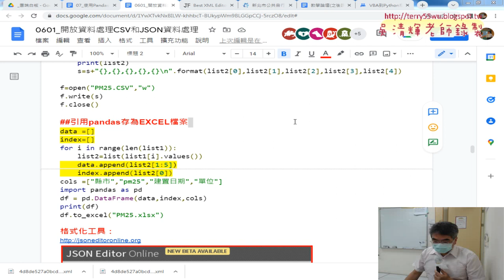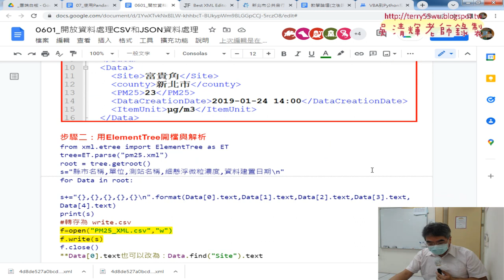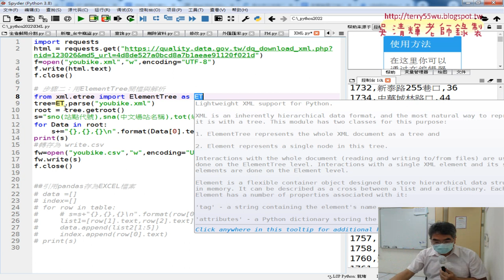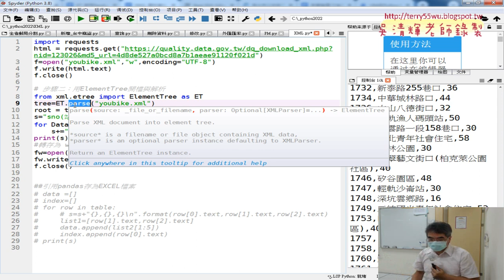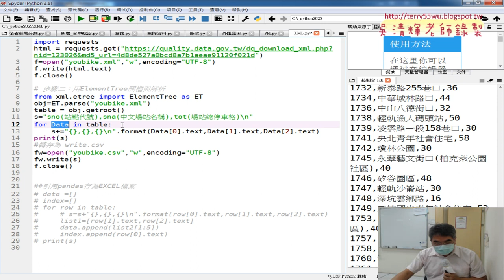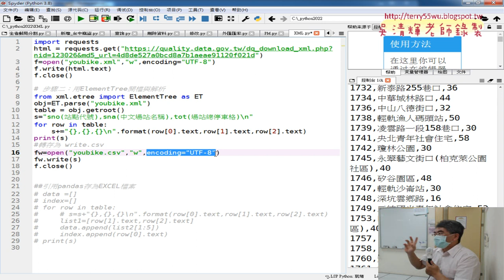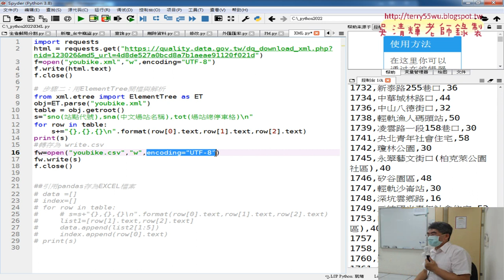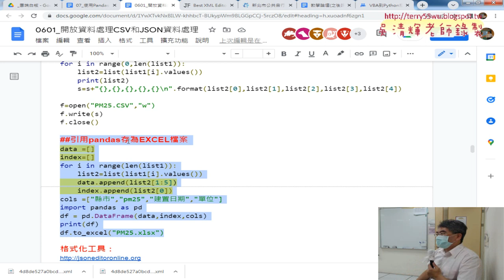03 用ElementTree開檔與解析與存成CSV檔